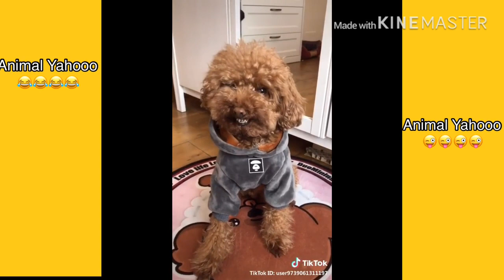TRY NOT TO LAUGH - Cute Pets and Funny Video